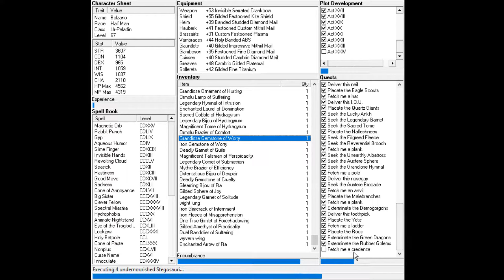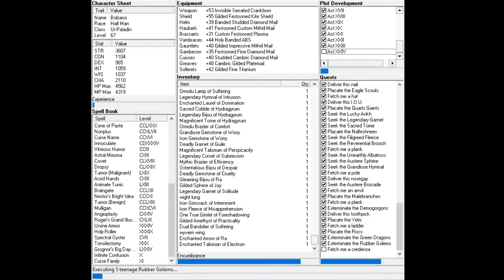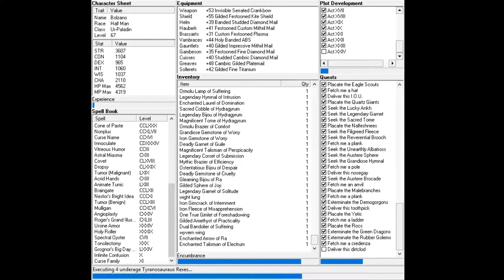Progressing Progress Quest